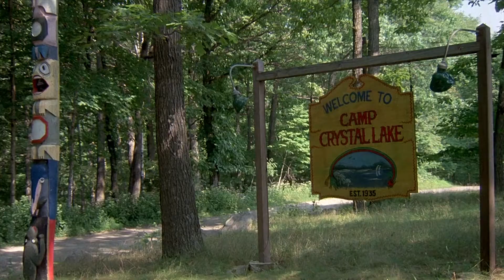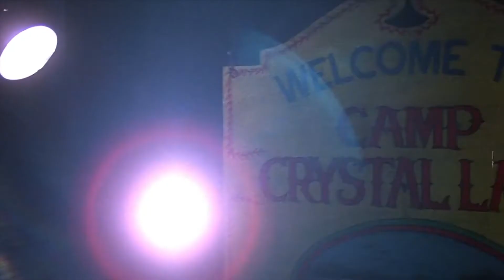O MAL COMO PUNIÇÃO EM "HALLOWEEN: A NOITE DO TERROR" E "SEXTA-FEIRA 13"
Este é mais um vídeo sobre o gênero feminino nos filmes de terror, abordamos neste vídeo dois filmes do subgênero slasher, Halloween: A Noite do Terror (1978), dirigido por John Carpenter e  Sexta-Feira 13 (1980) dirigido por Sean S. Cunningham.

O subgênero de horror chamado "slasher", surge na década de 1970 e se torna popular na década de 1980. Normalmente é  composto por filmes que trazem um psicopata que persegue e mata um grande número de vítimas de forma violenta, porém há uma elaboração maior no assassinato feminino, sendo mais cruéis que o masculino.

Letterboxd: raianec